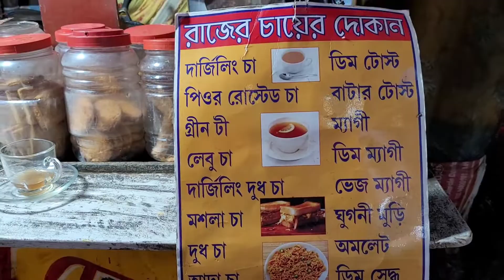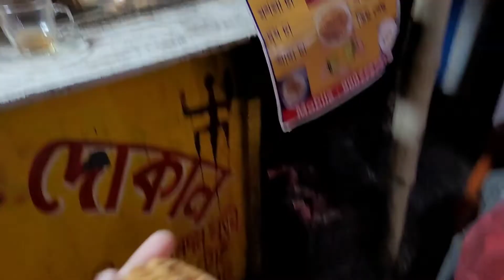Rashbehari Avenue Street Food | Best Street Food in Kolkata | South Kolkata Street Food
Exploring Today : Street Food at Rash Behari Avenue. Episode 01